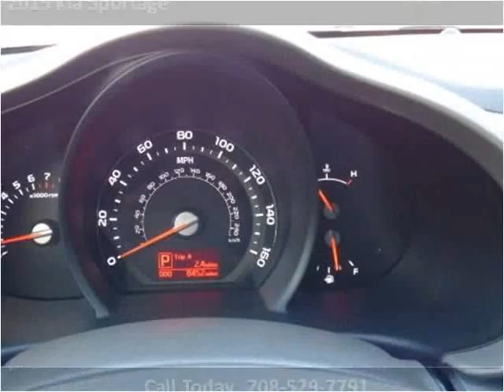2015 Kia Sportage Used Cars Burbank IL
This 2015 Kia Sportage is available from Baha Auto Group.